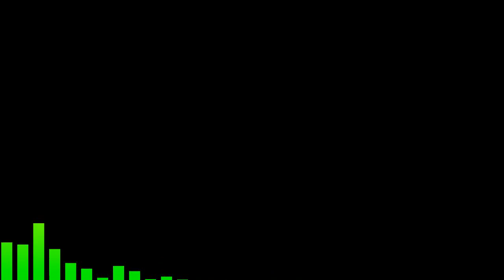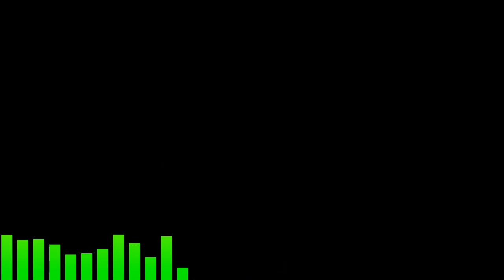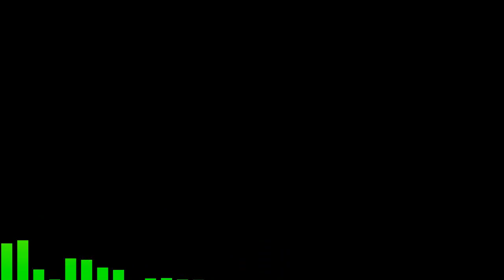Podcast Episode #8 - John Draper aka Captain Crunch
Inventor of the Blue Box, coder of EasyWriter, and a legend in the hacking and phreaking scenes, John "Captain Crunch" Draper sits down with AJ and Joerg to talk about security, privacy, and some other things.

Film and Games. An Interplay